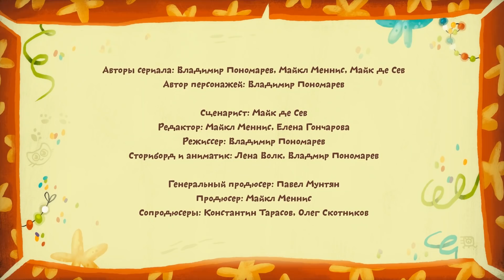Пляж мыльных пузырей - Котики, вперед! - мультик про котят 😻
Однажды котята Котя и Катя отправились на пляж мыльных пузырей стоить замки. Ах, какой красивый замок у них получился! Но один геккон бежал куда-то и сломал его! Котя и Катя ужасно разозлились на него и даже сломали его замок, потому что они старались строили, а он! Потом котята начали ругать геккона, но тот как будто не понимал, что он сделал не так. Котики там сильно ругались, что спаситель выгнал их с пляжа. Котики очень расстроились и продолжили ругать геккона, но потом появился таинственный незнакомец, который объяснил котятам, что не все вещи делаются специально, кое - что происходит случайно!
Маленькие Котя и Катя — обычные котята. Но когда они запрыгивают в волшебную коробку с игрушками, все вокруг преображается! Будь это чудесный черничный остров, художественная галерея, средневековый замок, скейт-парк -- этот сказочный мир с его удивительными жизненными поворотами и задачкам! Котя и Катя пускаются во всевозможные приключения, пройдя которые, они научатся делать самостоятельный выбор, отличать добро от зла, дружить и делиться, говорить «спасибо», вовремя ложиться спать и многому другому!